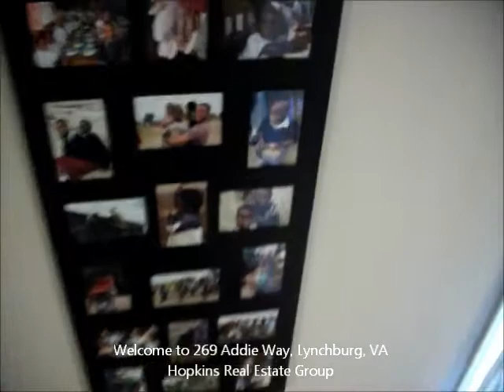269 Addie Way Lynchburg VA - Lynchburg Homes & Real Estate - Adam Hopkins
Another ADAM HOPKINS exclusive listing!  Please call for more info and to receive a free list of area homes in your area and price range! -- GORGEOUS, spacious move-in ready home, located just 5 MINUTES from Liberty University! This home boasts 4 comfortable bedrooms, 3 full bathrooms, and a popular open floor plan that is ideal for entertaining, a rocking chair front porch, private back deck for cooking out, beautiful landscaping, 2,800 sq ft of finished space, oak hardwood floors, ceramic tile baths, plush master suite with separate garden tub and walk-in closet, and a full, finished, walkout basement, complete with gaming area and room for ping pong, movies, extra storage, and more. This beautiful home is priced to sell and probably won't last long at this price. Please call today to schedule your showing. VIDEO walk thru tour is also available. Be sure to call today for more information on this home and to schedule and appointment to see this wonderful home before it is SOLD!